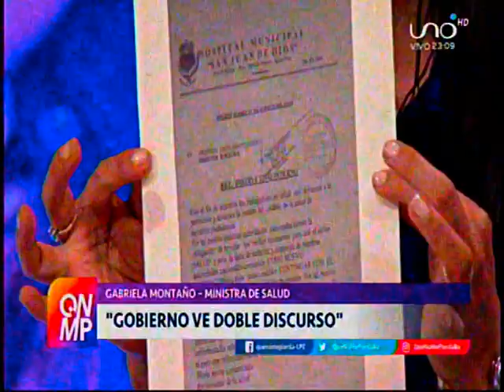Ministra Gabriela Montaño muestra las veces que invito al Colegio Medico a dialogar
La Ministra Gabriela Montaño ahora nos muestra las veces que invito al Colegio Medico a negociar...